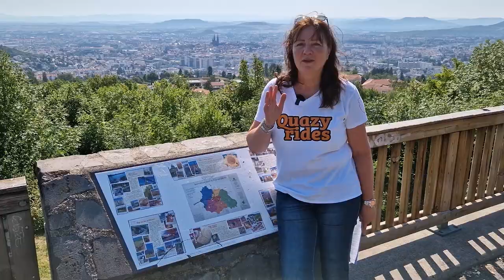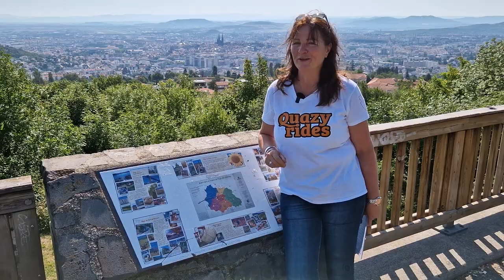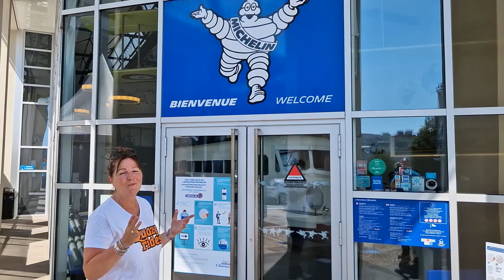6 things to do in Clermont-Ferrand, France | Quazy Rides Volcanoes of the Auvergne motorcycle tour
For our motorcycle tours with 2 or 3 rides - that we add to our online roadtrip planner so YOU can use the tours in your own motorcycle roadtrip - we always choose a nice town for our and your stay. We call it the "central point" of the tour. And for our Volcanoes of the Auvergne motorcycle tour in France we chose Clermont-Ferrand, that used to be 2 towns and now forms 1 city, as our central point. It is a slightly big city than we normally choose, but still, everything is easy to get to and the centre of Clermont is nice and compact. So if you want to visit Clermont-Ferrand, in this video we share the 6 things we think you shouldn't miss during your stay there.

5 things to do in Clermont-Ferrand:
0:00 Intro
0:27 Intro Volcanoes of the Auvergne motorcycle tour
1:57 History of Clermont-Ferrand
3:23 Cathédrale Notre Dame de l'Assomption
4:03 Basilica Notre-Dame-du-Port
4:47 Medieval city Centre Clermont
5:14 Place du Jaude
5:36 Montferrand
6:11 L'Aventure Michelin

Of course we also have separate video's on the accommodations we want to recommend - always WITH suitable parking for your bike - ánd the rides. We've got 2 rides in this tour. You can find them in the Volcanoes of the Auvergne playlist here or in your account in our online roadtrip planner.

Interested in using the GPX / ITN files and E-books of the rides, and add one or more rides of this tour to your account and you will be able to download the GPX / ITN files and E-books for FREE.

We are Johan and Muriel. We have a shared passion of riding our motorbikes and roadtripping all over Europe. We have added a mission to our passion: to share the fun of roadtripping with as many other bikers as possible. Therefor we will offer a planning tool to customize YOUR perfect roadtrip with OUR help.

Hoping to see you on one of our Quazy Rides soon!

Greetz , Johan and Muriel
Quazy Rides